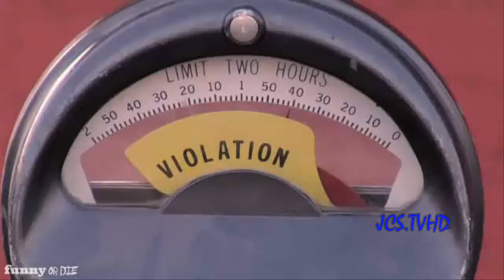Chris Bosh ''Tall Justice" [Funny Version]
''JCSPORTSTVHD"

Chris Bosh in Tall Justice, sound effects added by me.